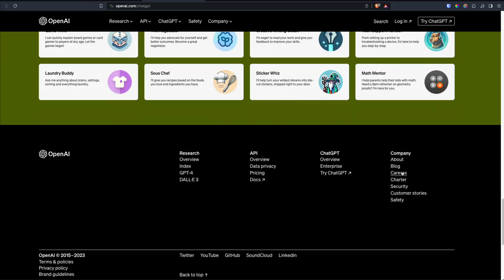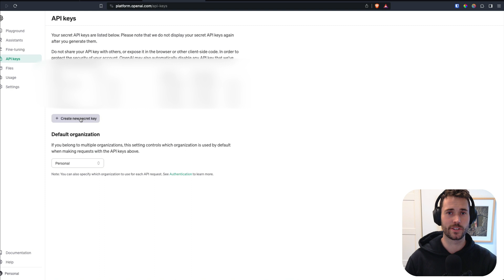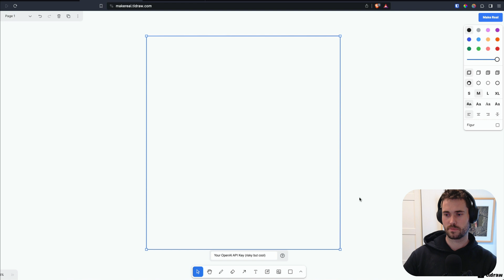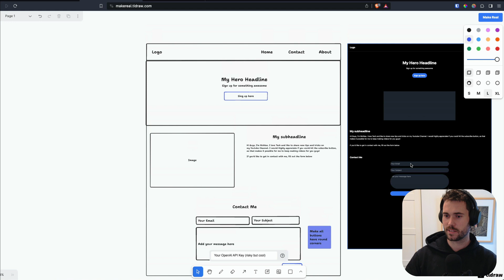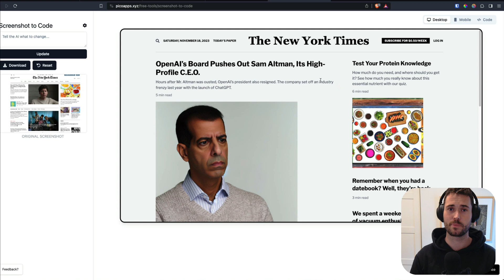It’s The End Of Web Devs, AI Did THIS in 47 Seconds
In today's video I'll show you just how easy it is to use AI to create a website from a simple drawing or a screenshot. With the new GPT4 Vision things are getting easier and more accessible for people.

~~TimeStamps~~
00:00:00 Intro
00:00:21 ChatGpt
00:00:50 Will we need frontend devs?
00:01:13 Draw up a website
00:01:46 Api
00:03:22 Make a website
00:04:01 Take a picture